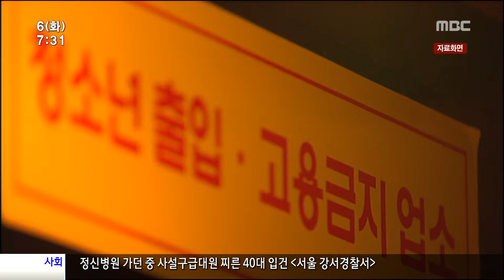HD [광주MBC뉴스] 여중생 집단성폭행 13명 전원 구속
지난 2010년 여중생 한 명을
두 차례나 집단으로 성폭행한 13명이
무더기로 구속됐습니다.

피의자 대부분이 당시 중·고등학생들이어서
더 큰 충격을 주고 있습니다.

문형철 기자가 취재했습니다.